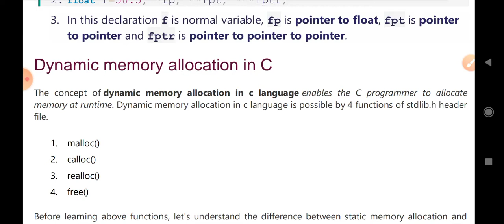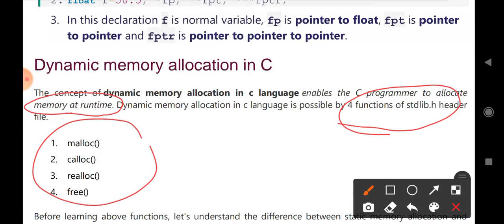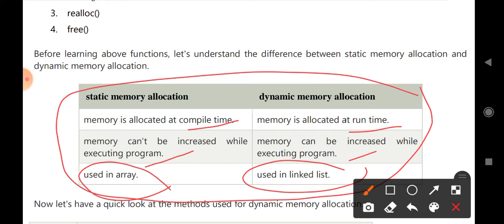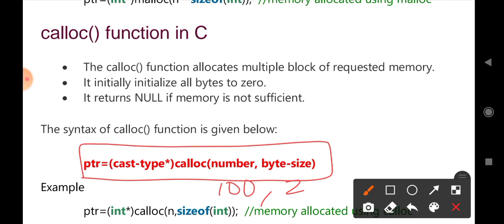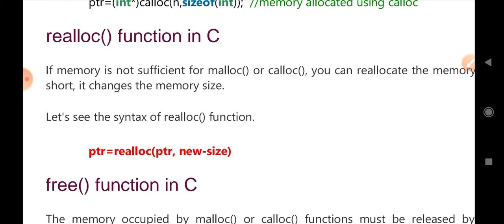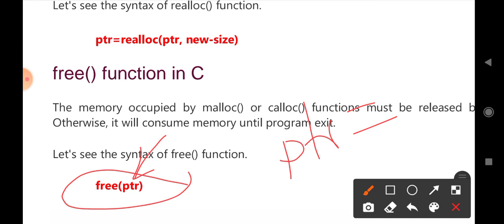C Prog-Mod 5-Part 2- Dynamic Memory Mgmt